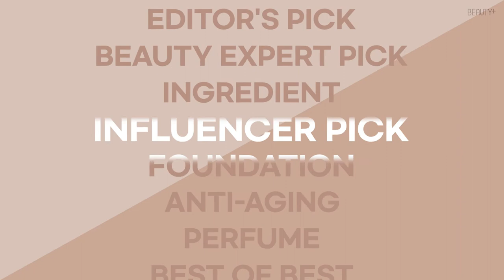[유료광고] 2020 슈퍼 코스메틱 어워드 베스트 파운데이션, 지베르니 밀착 커버 파운데이션ㅣ뷰티쁠(BEAUTY+)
[뷰티쁠] 2020 슈퍼 코스메틱 어워드 베스트 파운데이션은 바로 지베르니 밀착 커버 파운데이션! 오직 제품력만으로 국내외 수많은 파운데이션을 제치고 1위를 차지했어요. 피부에 촉촉하고 가볍게 밀착되며 자연스러운 윤광 피부를 완성해 준답니다. 묻어남 없이 피부에 착 붙는 밀착 커버 파운데이션을 영상으로 만나보세요.